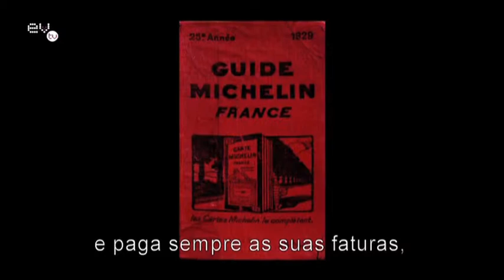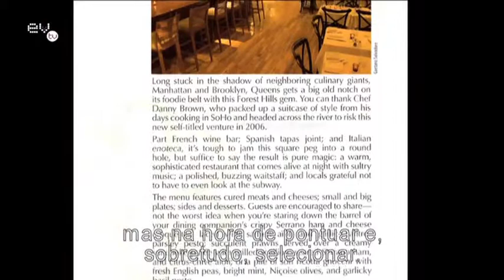Guia Michelin: Um mundo de estrelas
Fernando Rubiato, responsável pelo Guia Michelin Espanha-Portugal, explica à Essência do Vinho TV quais os critérios de avaliação dos restaurantes visitados pelos inspetores do famoso guia vermelho.